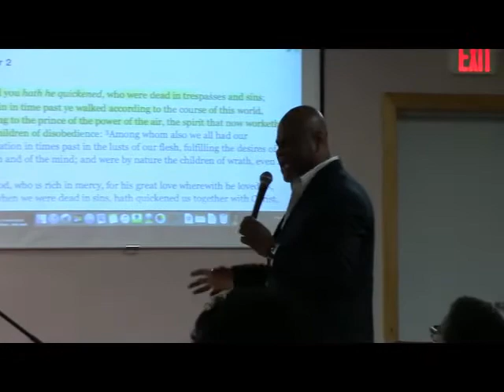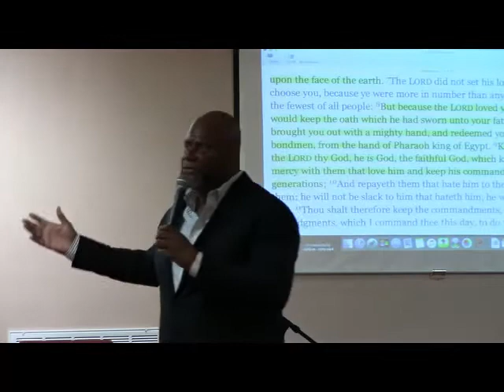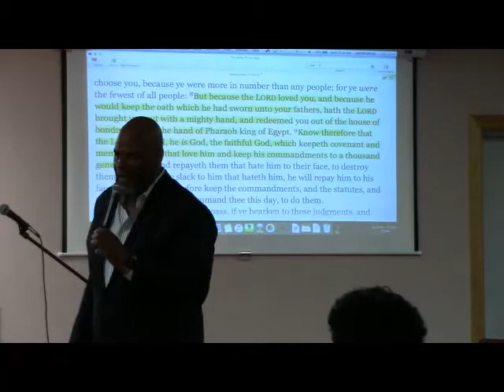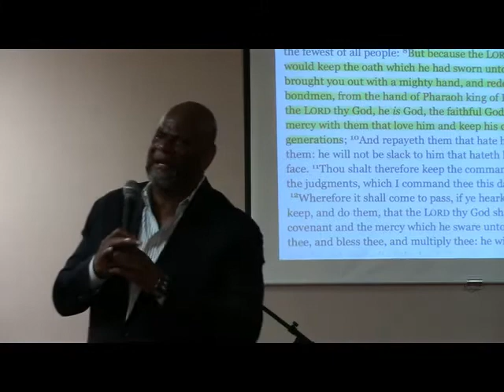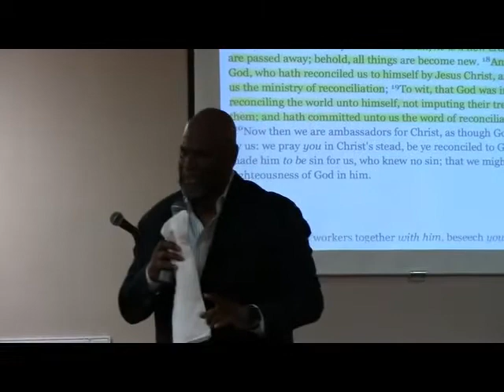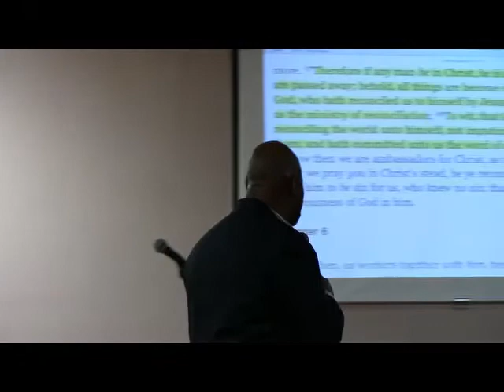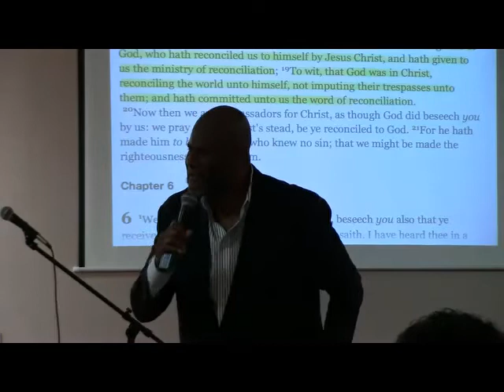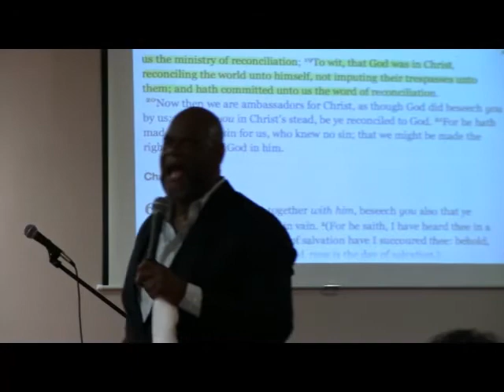AIN'T THAT GOOD NEWS? - JULY 25, 2021 SUNDAY MORNING MESSAGE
GOD TOOK CARE OF OUR SIN PROBLEM WHEN HE PUT ON FLESH AND DIED FOR OUR SIN.  ITS CALLED GRACE.  OUR PART IS TO BELIEVE IT.